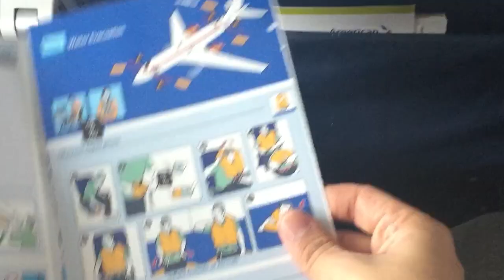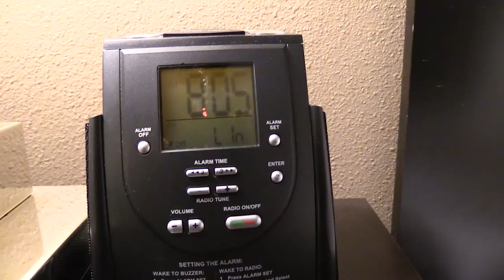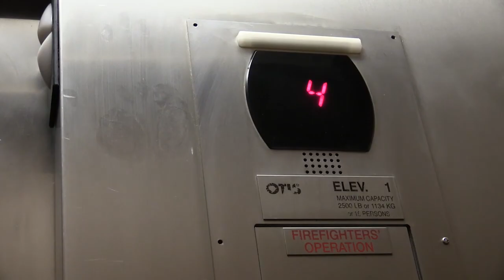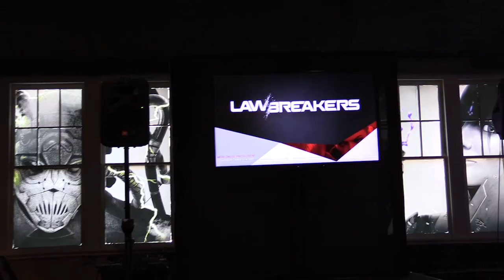VLOG | North Carolina, Playing Lawbreakers at Boss Key Productions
I was invited to Boss Key Productions office in Raleigh, NC to check out their upcoming game, Lawbreakers, here's my adventures along the way!